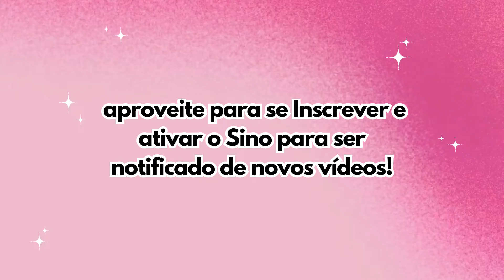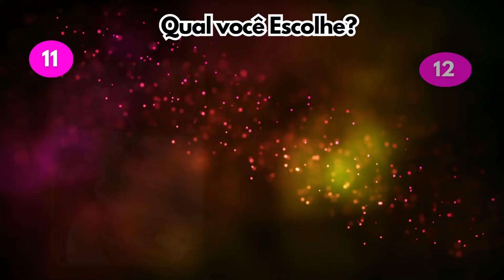TOP 36 BOLOS DECORADOS DO DIA DAS MÃES PARA VOCÊ ESCOLHER O MELHOR!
Ajude-nos a chegar a 5 mil inscritos!

Você é maior do que seus obstáculos, acredite nisso!

⚠️ATENÇÃO⚠️